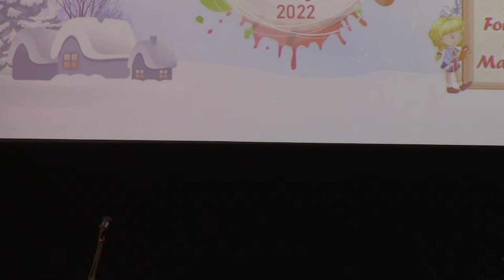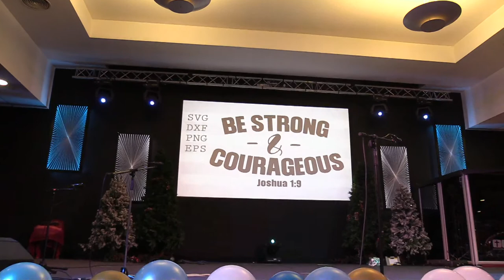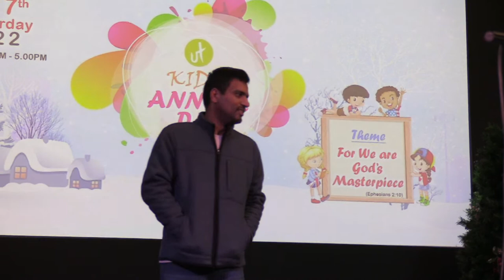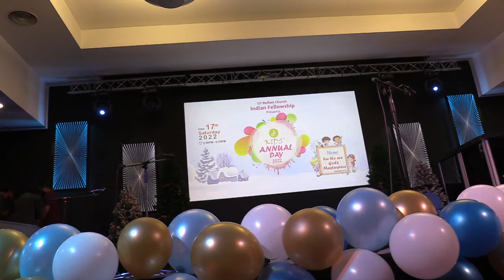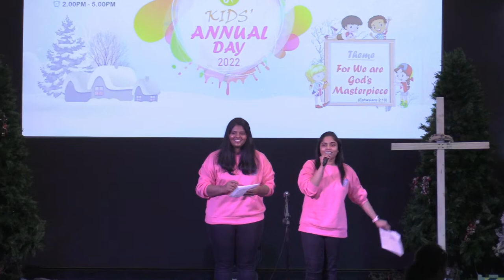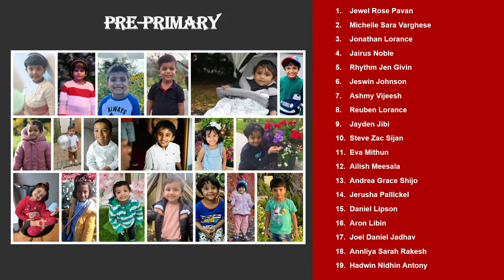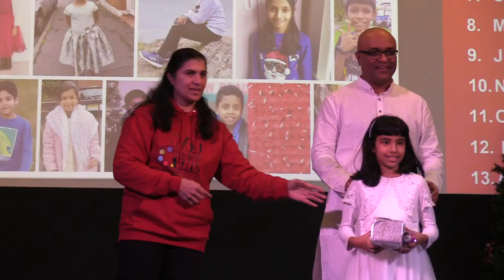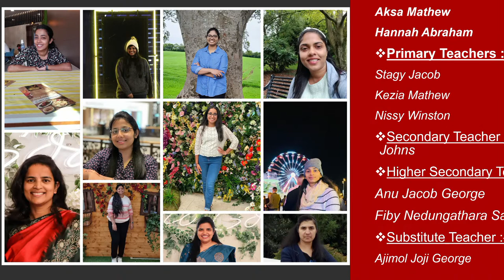Kids Day Celebration 2022 | Indian Fellowship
church_live malayalam_church_belfast church_in_belfast indian_church_belfast Malayalam Worship service streamed live at Indian Fellowship at the UTbelfast Church.